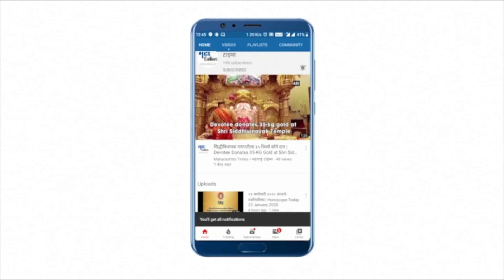Diwali Pahat 2021 : भूपाळीच्या नादब्रह्म स्वरानी रंगली अकोल्यातील पाडवा पहाट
गेले दोन वर्षे यावर करोनाचा प्रभाव होता यंदाची दिवाळी म्हणजेच दिव्यांचा हा आंदोसत्व उत्साहात आवश्यक ते नियम साजरा केला जातोय.. अशीच पाडवा पहाट अकोला शहरातील संगीत वात्सल्य स्वरांगण बहुउद्देशीय संस्था येथे पाडवा पहाट कार्यक्रमाची संगीत मैफिल स्थानीक कलाकारांनी साजरी केली.